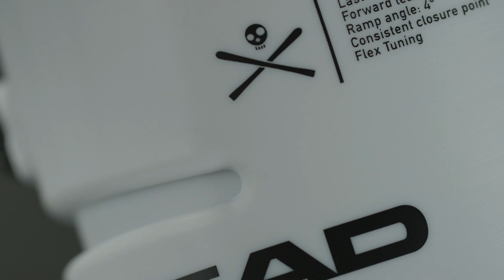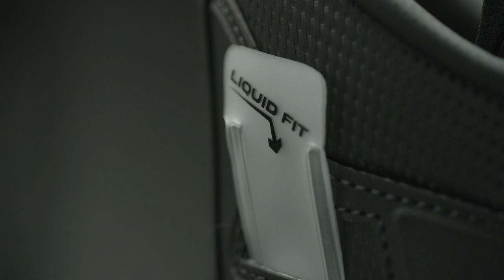HEAD Skiboots RAPTOR 2020/21